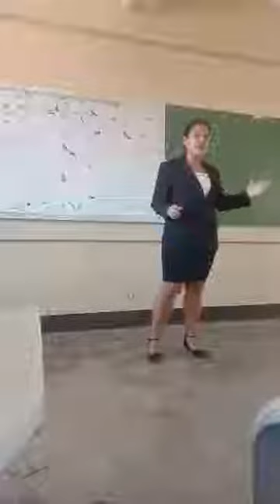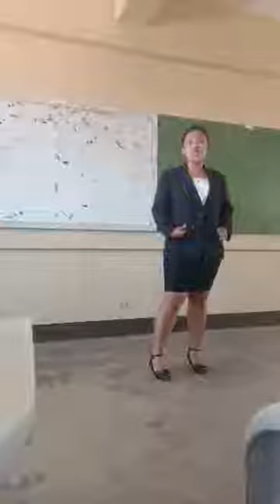Persuasive Speech About Globalization // Persuasive Speech on Agriculture